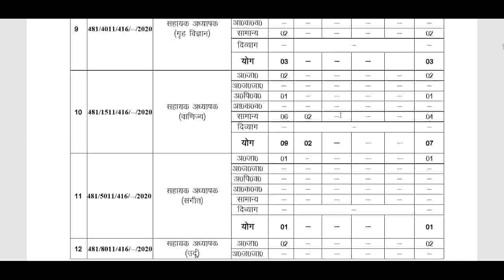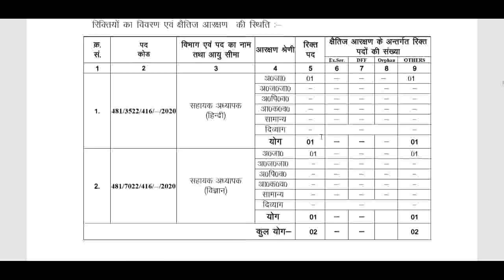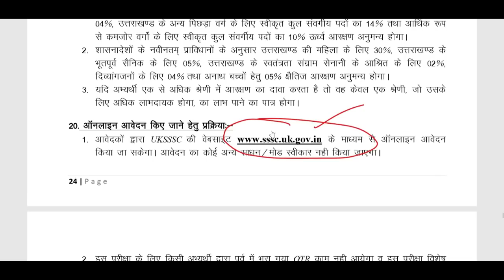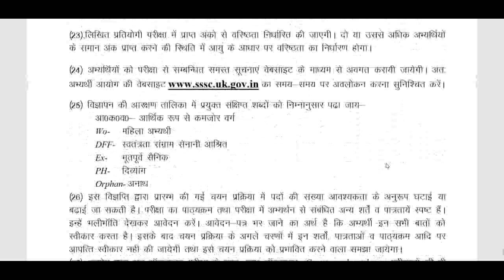1400+ UKSSSC TGT Teachers Recruitment 2020 All India Candidates Eligibility ?? Teachers Vacancy 2020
1400+ UKSSSC TGT Teachers Recruitment 2020 All India Candidates  Eligibility ? Teachers Vacancy 2020, Eligible

सर्व_शिक्षा_अभियान_में_सीधी_भर्ती_2020
UKPSC PGT, UTTARAKHAND PUBLIC SERVICE COMMISSION
Army Public School PRT TGT PGT Teachers Recruitment 2020, APS Teachers Vacancy 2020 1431 UTTARAKHAND SUBORDINATE SERVICE SELECTION COMMISSION LT Teachers Recruitment
DEE_ASSAM_UP_LP_TEACHERS_CTET_TET
sarva shiksha recruitment 2020,
Sarva_Shiksha_Abhiyan_Recruitment_2020
NIEPVD Dehradun Teachers Recruitment , NIVH Teachers Vacancy

UKSSSC LT 1431 Assistant Teacher Recruitment 2020: Uttarakhand Subordinate Service Selection Commission (UKSSSC) has released a notification for recruitment to the post of LT Assistant Teacher in Group C. Interested candidates can apply to the posts through the online mode at sssc.uk.gov.in.

A total of 1431 vacancies have been notified in Group C Category for the post of LT Assistant Teacher. The online process for Uttarakhnad LT Assistant Teacher 2020 will start from 19 October 2020 till 4 December 2020. Candidates can check the notification details, educational qualification, age limit, selection criteria

Important Dates:

Advertisement Publication Date: 13 October 2020
Commencement of submission of online application: 19 October 2020
Last date for submission of online application: 4 December 2020
Last date for submitting the online application fee: 6 December 2020
Tentative Exam Date: April 2021
UKSSSC LT Assistant Teacher Recruitment 2020 Vacancy Details

Galwan Division: 672 Post

Kumaon Division: 759 Post

Galwan Division Details

Discipline:

Hindi - 120 Posts
English - 100 Posts
Sanskrit - 14 Posts
Mathematics - 86 Posts
Science - 113 Posts
General - 55 Posts
Art - 112 Posts
Yoga - 67 Posts
Home Science - 9 Posts
Commerce - 10 Posts
Urdu - 5 Posts
Kumaon Division Vacancy Details

Hindi - 165 Posts
English - 96 Posts
Sanskrit -21 Posts
Mathematics - 122 Posts
Science - 135 Posts
General - 2 Posts
Art - 138 Posts
Yoga - 60 Posts
Home Science - 2 Posts
Commerce - 3 Posts
Urdu - 1 Post
Punjabi - 1 Post
Bangla - 1 Post
Eligibility Criteria for LT Assistant Teacher Posts
Educational Qualification: Candidates holding Graduation Degree in the concerned subject with LT Diploma/B.Ed. Degree from any recognized University are eligible to apply. Candidates can refer to the official notification PDF for more details.

Age Limit - 21 to 42 years (There will be age relaxation for the candidates belonging to reserved category as per government norms)

UKSSSC LT 1431 Assistant Teacher Recruitment 2020, UKSSSC LT Assistant Teacher Recruitment 2020, lt vacancy in uttarakhand 2020, eligibility for lt grade teacher in uttarakhand, uttarakhand teacher vacancy 2019, government teaching jobs in uttarakhand, lt uttarakhand latest news 2020, lt grade job